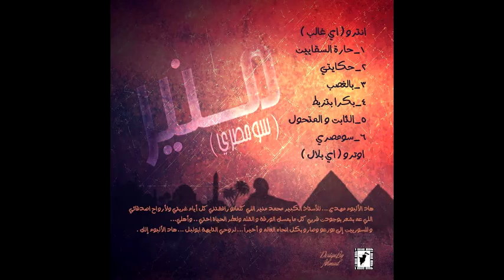AbuLbel // Munir Album Teaser // Sooon || أبو البل // / منير